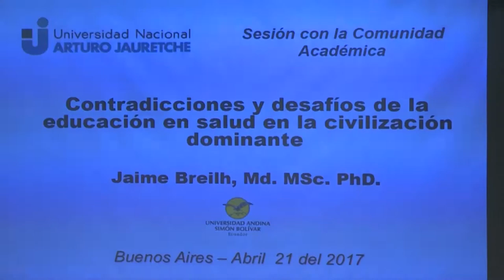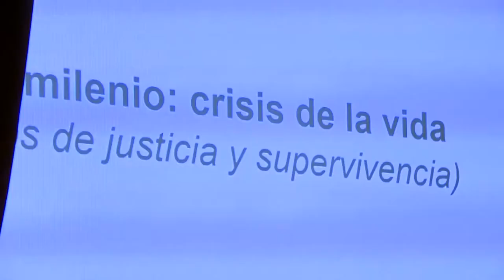Jaime Breilh en la UNAJ.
El viernes 21 de abril en el Auditorio de nuestra universidad, el Instituto de Ciencias de la Salud organizó la conferencia del reconocido Doctor Jaime Breihl sobre el tema: Contradicciones, conquistas y desafíos de la salud colectiva en el tercer milenio.